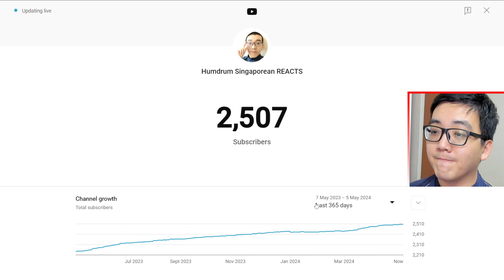Thank You For 2.5k Subscribers!